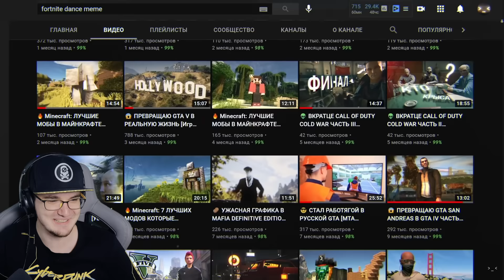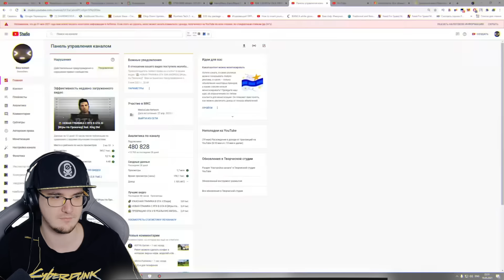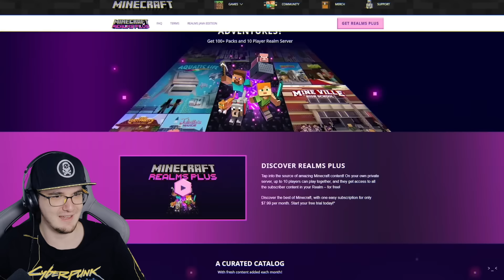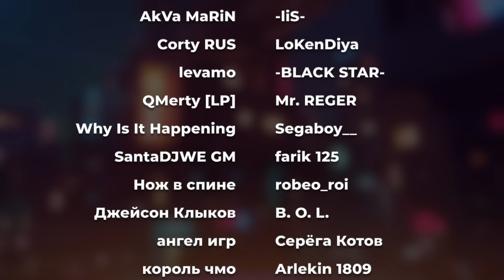😱 ТВОЙ КОМПЬЮТЕР НЕ ПОТЯНЕТ ТАКОЙ МАЙНКРАФТ [Игры На Прокачку] | Реакция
😱 ТВОЙ КОМПЬЮТЕР НЕ ПОТЯНЕТ ТАКОЙ МАЙНКРАФТ [Игры На Прокачку]